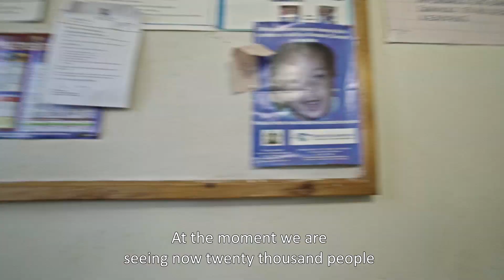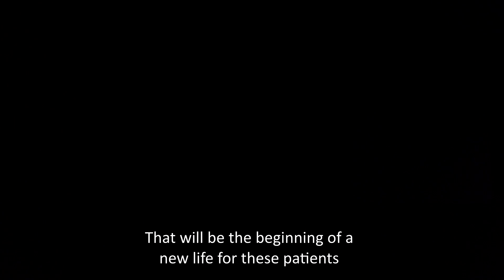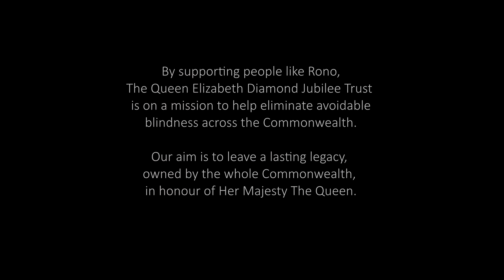Double Joy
Double Joy tells the story of Dr Hillary Rono - a Kenyan Ophthalmologist and beneficiary of the Trust’s fellowship programme -- who conducts research into the effectiveness of smartphone-based eye care in rural communities in Kenya. Dr Rono’s story is one of selfless determination to bring an end to needless causes of blindness affecting so many thousands of people in rural parts of Kenya.

We are delighted to launch this film on the day Her Majesty The Queen becomes the longest serving Monarch, to reflect the lasting legacy we aim to leave in her honour.